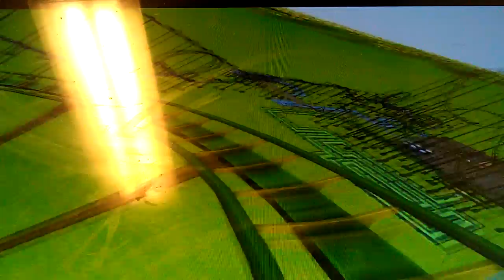RCT3 Six Flags Magic Mountain Riddler's Revenge POV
April 4th 1998 Riddler's Revenge opened as one of the most intense fastest in one of the most greatest stand-up coasters of all time from B&M this ride is still open today what did Snoop repaint from green to Black to lime green to Yellow in 2017 the rise when we painted that color the ride is still one of the most greatest roller coasters at Magic Mountain enjoy the ride